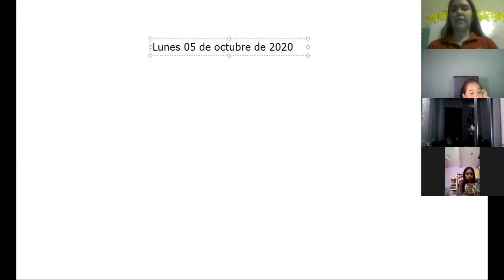VÍDEO DE LA CLASE DE MATEMÁTICAS DEL DÍA LUNES 05 DE OCTUBRE 9:00